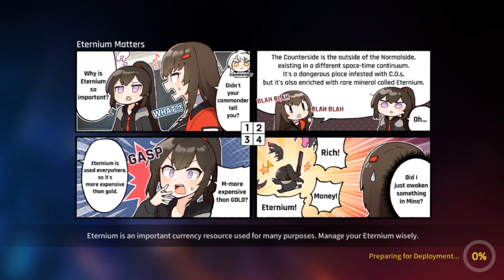CounterSide gameplay en español (episodio 1 comenzando de nuevo)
La version global de counterside juego gacha para dispositivo móvil, defiende tu nave de poderosos enemigos y disfruta de una divertida historia, si no estas suscrito no lo pienses mas suscríbete no te arrepentirás, también puedes compartir este gameplay eso me ayudaría muchísimo que disfrutes del gameplay.